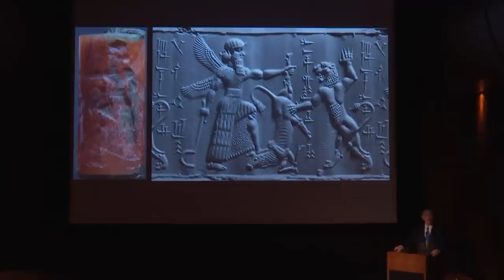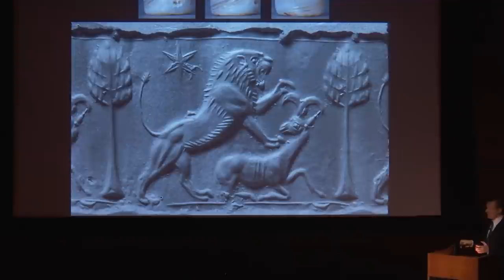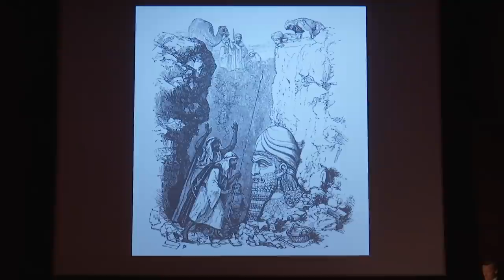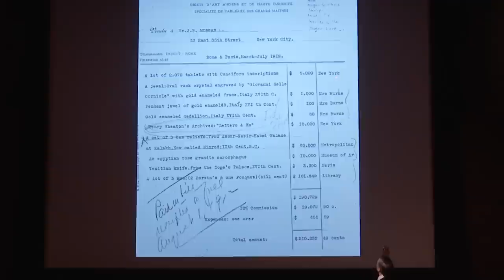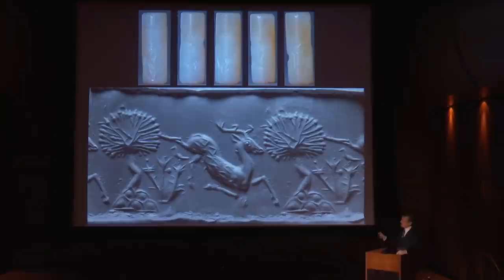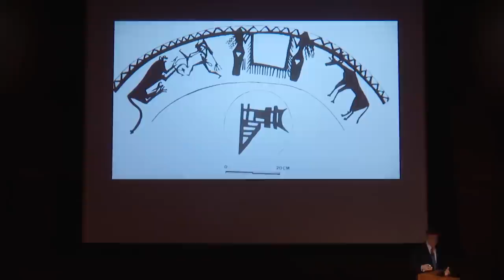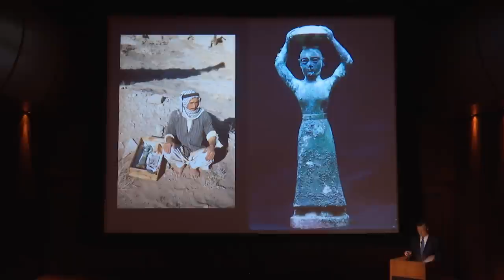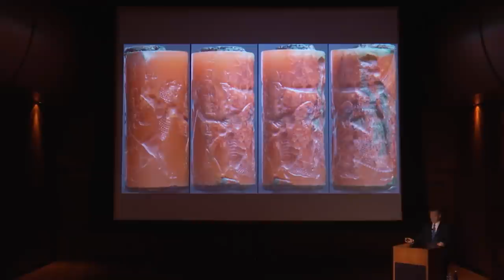Collecting the Past: Pierpont Morgan and Ancient Mesopotamia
Sidney Babcock

The ancient Mesopotamian cylinder seals in the collection of the Morgan are amongst the finest in the world. Sidney Babcock, Jeannette and Jonathan Rosen Curator and Department Head, will discuss what cylinder seals are, why they were important for antiquity, and their importance for us today in understanding the visual reality of the Mesopotamians.

Held Monday, April 9, 2018.